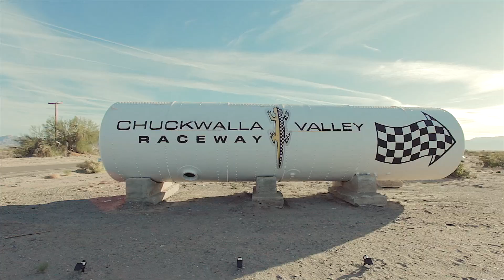HG Motorsports Customer Track Day 3/24/12 Chuckwalla Valley Raceway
HG Motorsports held another one of their Customer Track Day Events on 3/24/12 at the Chuckwalla Valley Raceway.  These track days are designed to offer track instruction to our customers, as well as all other track support.